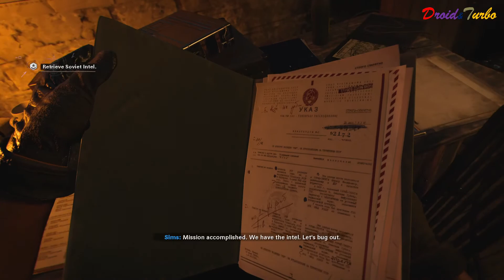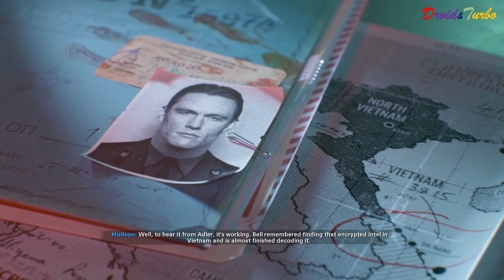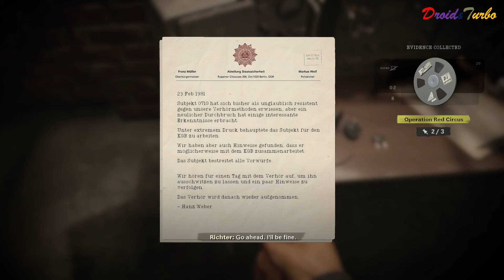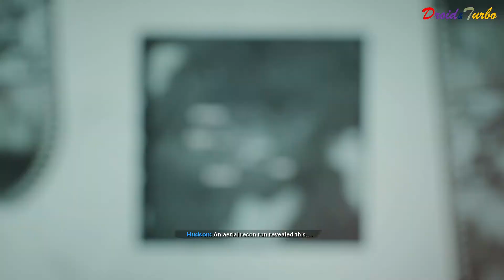Call of Duty: Black Ops Cold War - Campaign - Part 2 - Hindi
Call of Duty: Black Ops Cold War is an upcoming first-person shooter video game developed by Treyarch and Raven Software and published by Activision. It is the sixth installment of the Black Ops series, and the seventeenth installment in the overall Call of Duty series. Serving as the direct sequel to Call of Duty: Black Ops (2010), the game is planned for release on November 13, 2020.

Black Ops Cold War is set during the early 1980s of the Cold War. Its campaign follows CIA officer Russell Adler as he pursues an alleged Soviet spy, Perseus, whose stated goal is to subvert the United States and tilt the balance of power toward the Soviet Union. Multiplayer will have new game modes, more extensive customization, and new map dynamics and elements.[5]

Campaign
Call of Duty: Black Ops Cold War is set during the Cold War in the early 1980s. The story is inspired by actual events and the campaign features locations such as East Berlin, Vietnam, Turkey, and the Soviet KGB headquarters.[6] Players can create a custom character for the campaign, codenamed Bell, with options for different skin tones, ethnic backgrounds and genders, as well as different personality traits that provide in-game perks.[7] The campaign will have multiple endings, dependent on player choice throughout the campaign.[8]

Multiplayer
Multiplayer features new and returning game modes, as well as maps that accommodate both the traditional 6v6 format, as well as larger 12v12 combat. The game also introduced a new game mode named "Fireteam", which can support up to 40 players.[9]The Create-a-Class system from Modern Warfare returns, with two major differences: field upgrades are implemented as part of class loadouts, and each class has a wildcard choice out of four possible ones: Gunfighter (allows up to 8 primary weapon attachments), Perk Greed (allows 2 perks from each perk type for a total of 6 usable perks), Danger Close (double grenade equipment), or Lawbreaker (allows mixing and matching any weapon/perk type in any slot).[5] It will also support cross-platform play.[5] In addition, the progression system for multiplayer will be integrated with Call of Duty: Warzone, meaning that gears and weapons unlocked in Cold War can be used in Warzone and vice versa.[10]

Zombies
Black Ops Cold War Zombies features a new storyline titled "Dark Aether" which expands on the original Aether story, concluded in Black Ops 4, while also tying to the main narrative of the campaign. Instead of playing as predefined characters, players can take on the role of Operator characters from Multiplayer, as part of a CIA response team codenamed "Requiem". Progression and loadouts from Multiplayer are shared with Zombies, as players are able to use any weapon to start a Zombies match, alongside Gunsmith, scorestreaks and field upgrades, in addition to returning mechanics such as wallbuys, the Mystery Box, Pack-a-Punch and past Fan Favorite Perks. For the first time in Zombies, players can opt to "exfil" the map, which will put them in a difficult wave with increased enemy spawn that they must survive before they can escape. Collectible intels are also scattered around the playable maps, allowing players to keep track of and unfold the main story as they progress.[11] A new game mode, Zombies Onslaught, is introduced exclusively to PlayStation players until November 1, 2021. In this mode, which are played within Multiplayer maps, up to 2 players defend areas grounded off by the Dark Aether orb, which must be powered by zombie kills. Sufficient kills will move the orb to new positions, forcing the players to move or die outside of the orb's protection zone.[12]